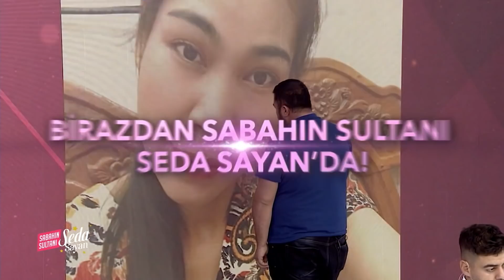Sabahın Sultanı Seda Sayan 72. Bölüm (30 Kasım 2021 - Salı)